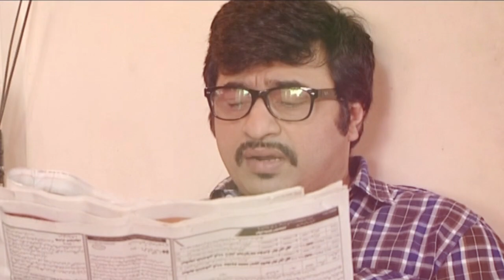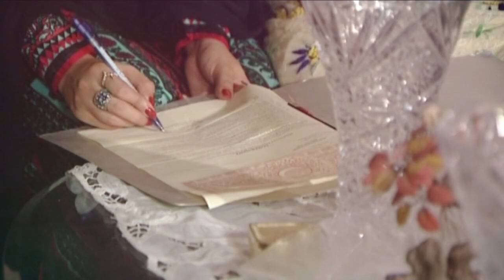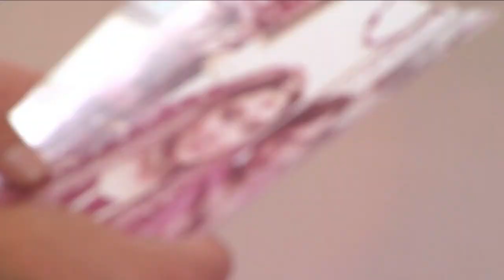Libaas OST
Drama Series: Libaas
Singer: Salamat Ali Khan & Shabnum Majeed
Production Company: Mastermind Production
Directed by: Tariq Tameel
Written by: Syed Wasi Shah
Produced by: Hassan Zia